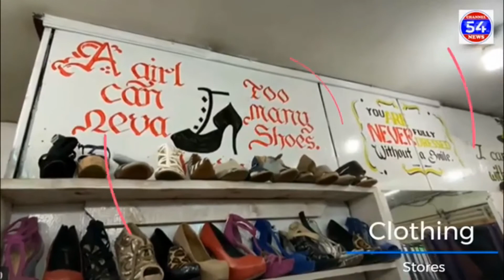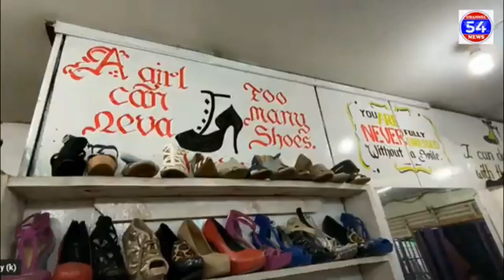C54BizZone Episode 10: CHEF'S CREATIONS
Mary and Eva Rose run a restaurant along Drive-in Road, Behind Naivas Ruaraka.

Having previously worked both in the Hotel Industry and Beauty & Fashion, they tell us why they decided to venture into the Restaurant business, the challenges that the business faces including how they are coping with the novel Coronavirus.

A token of advice is given to both women and the youth towards the end of the interview.